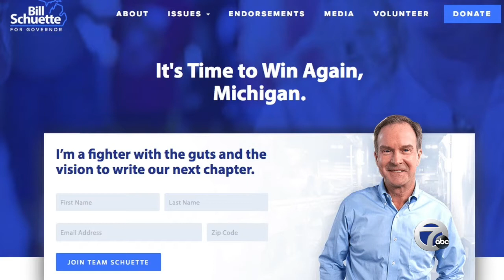Spotlight on the news 4-1-2018